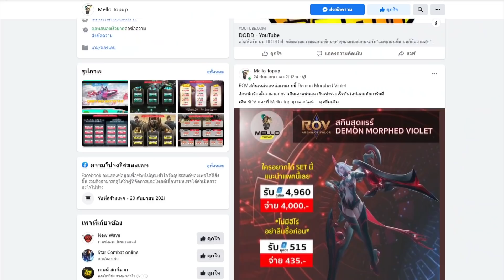RoV : Kahlii สอนเล่นกาลี ตัวแก้ทางเอลสุที่โคตรดี ยิงอันติจนเอลสุเล่นไม่ได้ - Best Ryouta